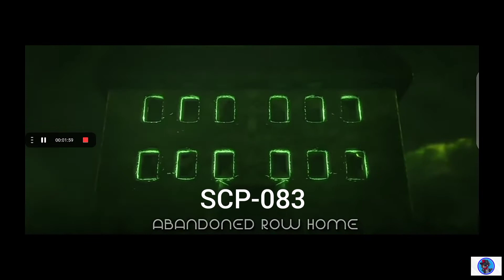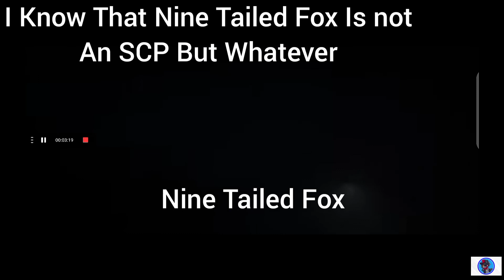All Scp's In A Supperstishas Foundation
Sometimes No Description Is The Best Description